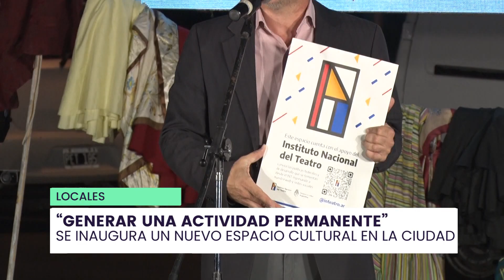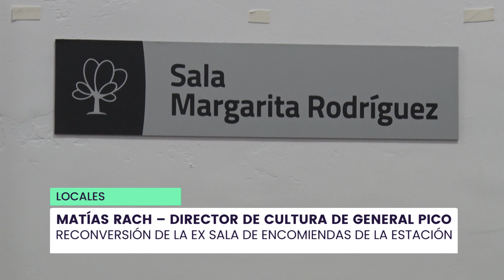TVCO NOTICIAS - Inauguración de la Sala de Artes Escénicas en la Estación de General Pico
La estación ferroviaria de General Pico fue restaurada y dentro de su estructura cuenta con una Sala de Artes Escénicas que fue inaugurada por autoridades del municipio y la provincia.